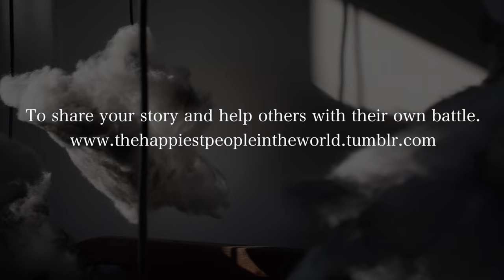The Happiest Girl in the World | SoSonia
Sometimes the face we show to the world isn't really how we're feeling inside. SoSonia explores the ups and downs of mental illness in honor of Mental Health Awareness Month.

In crisis? Text HELLO to 741741 for free, 24/7 crisis support in the US. All via text message.